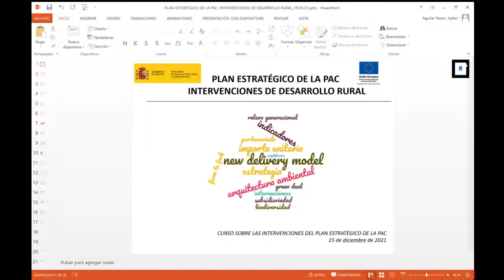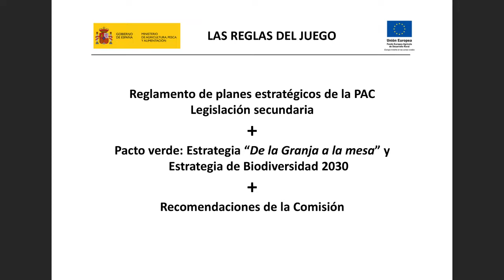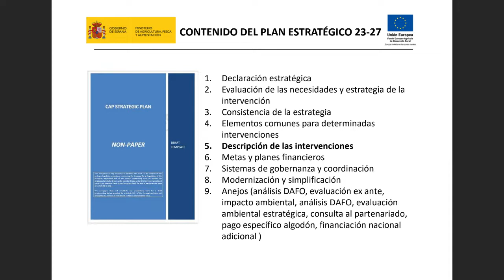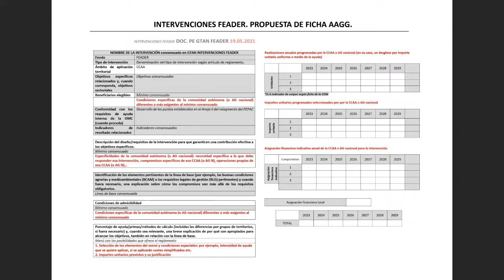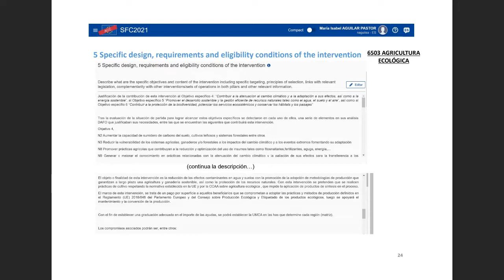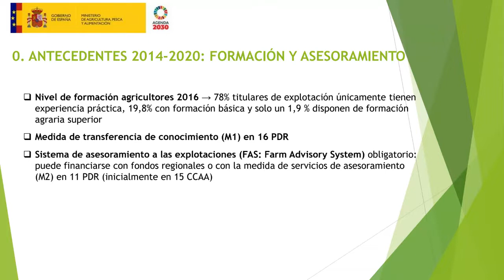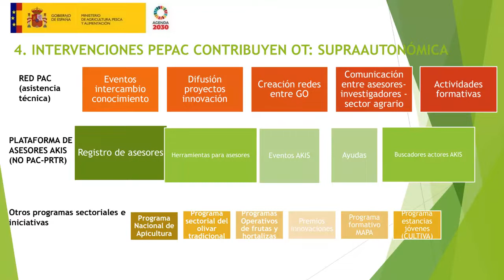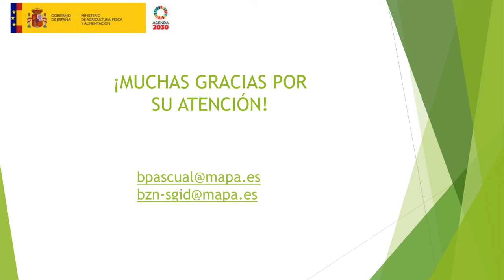• Curso Plan Estratégico de la PAC. Segunda sesión (parte 2).